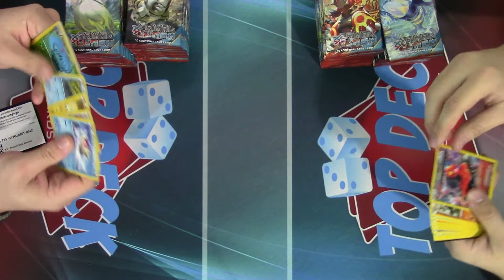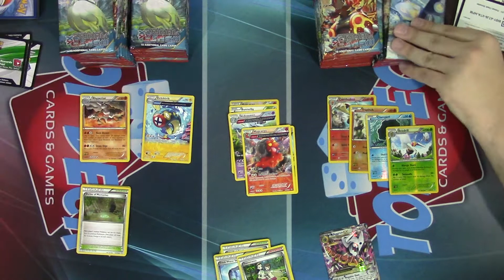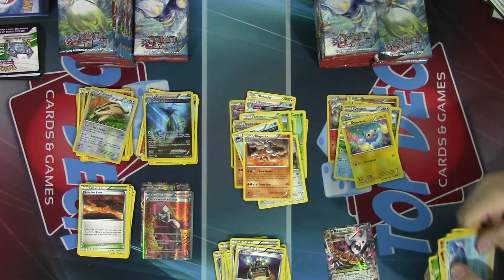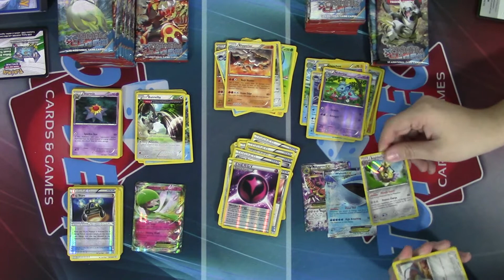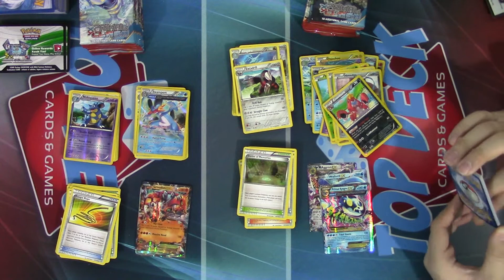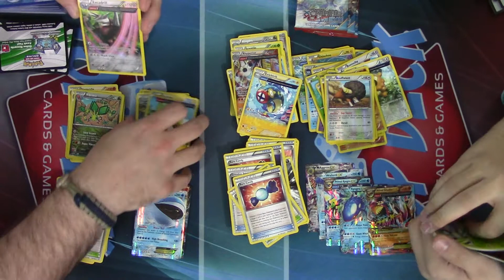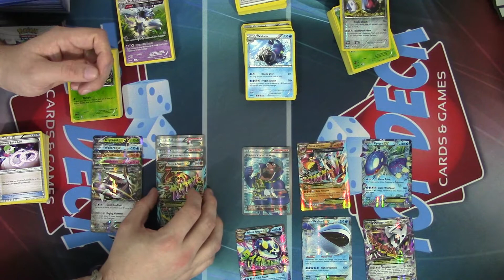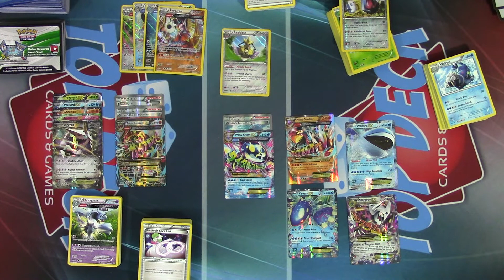Pokemon: XY Primal Clash Booster Box Battle!